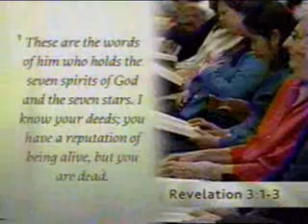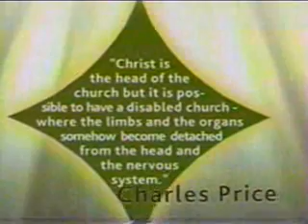Living Truth - January 25, 2009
Dynamics Of An Effective Church: Part 1 of 8
"The Dangers of A Mature Church:  Revelation 3:1-3"